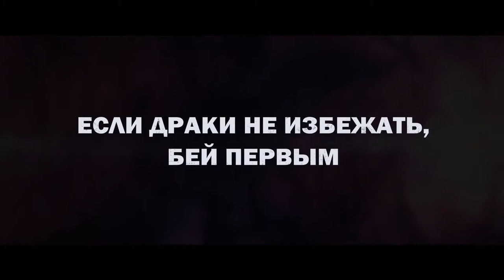Большой куш (2020) дублированный Трейлер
Трейлер Большой куш (2020) смотреть онлайн

Работник бани находит в шкафчике забытую посетителем сумку, которая оказывается набита деньгами.
Он относит её на склад забытых вещей, но поскольку мужчине нечем заплатить за обучение дочери, да ещё пожилая мать страдает деменцией и изводит невестку, он всё чаще подумывает забрать деньги себе.
 Сотрудник портовой таможни пытается договориться с коллекторами об отсрочке, так как бывшая девушка оставила его по уши в долгах и исчезла.
Женщина, которая не от хорошей жизни работает проституткой, вместе с молодым любовником думает пришить ставшего часто распускать руки мужа. Эти незнакомые между собой люди невероятным образом повлияют на судьбы друг друга.
Большой куш — Русский трейлер (2020)

Дата выхода в РФ (цифровой релиз) – 7 декабря 2020
Оригинальное название: Jipuragirado japgo sipeun jimseungdeul

Русский трейлер фильма "Большой куш" 2020 года